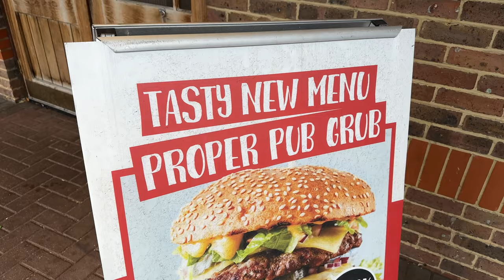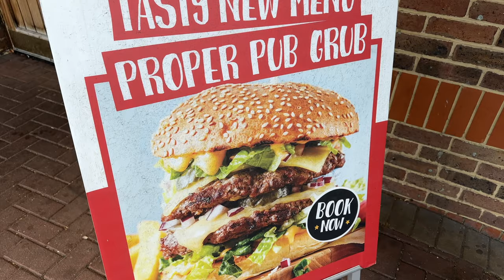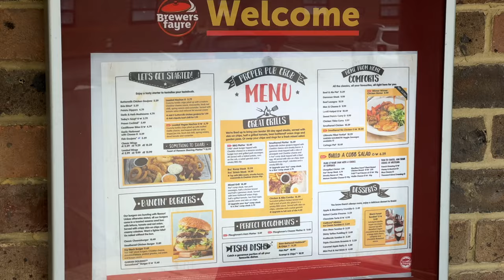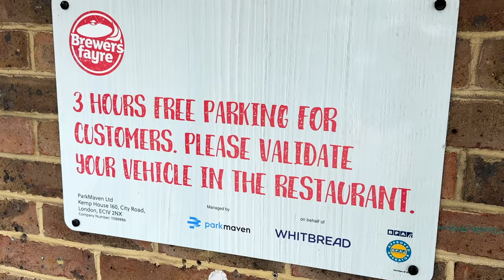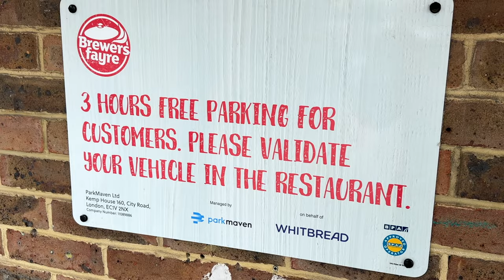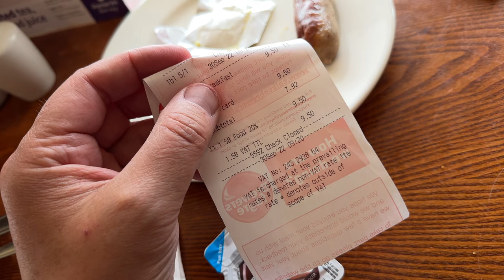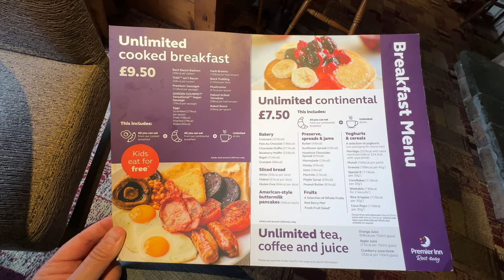Is a PREMIER INN Full English BREAKFAST Better When It's at a BREWER'S FAYRE?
Is a PREMIER INN Full English BREAKFAST Better When It's at a BREWER'S FAYRE? Let's find out as The MacMaster goes for a Full English Breakfast at Brewers Fayre after a Night's stay at The Premier Inn in Cardiff.